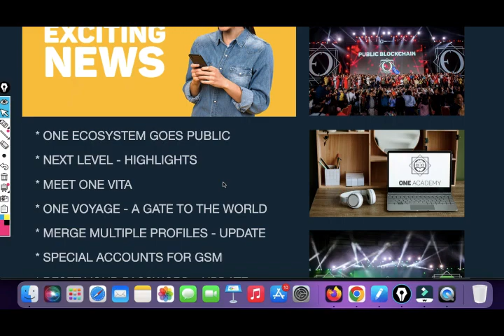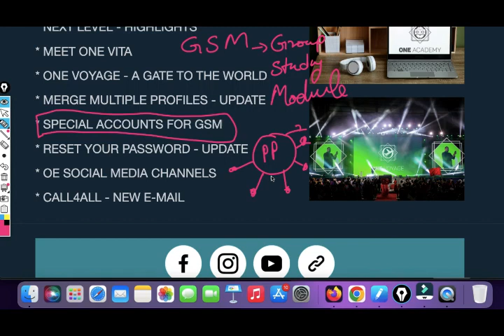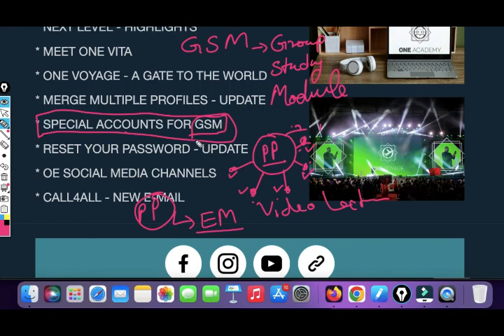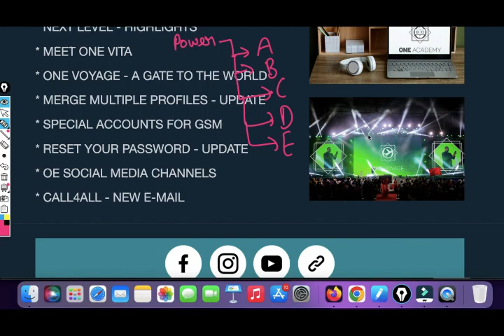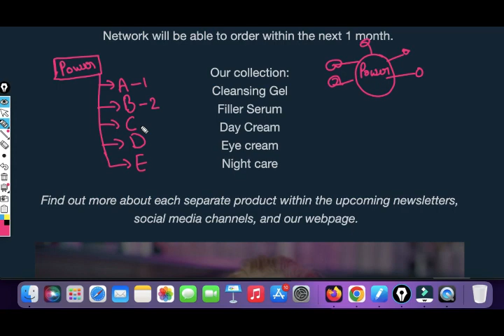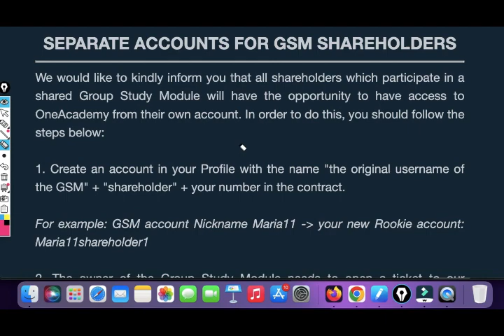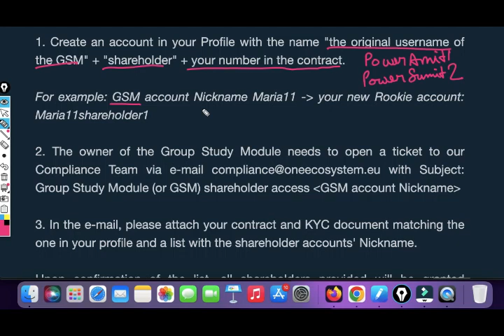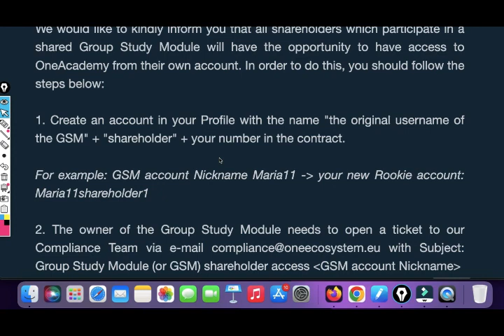Special Accounts For GSM Full Details